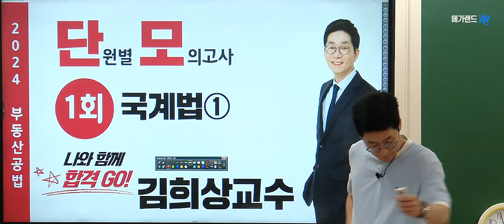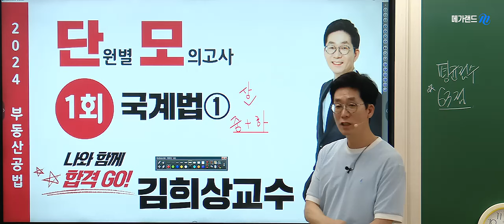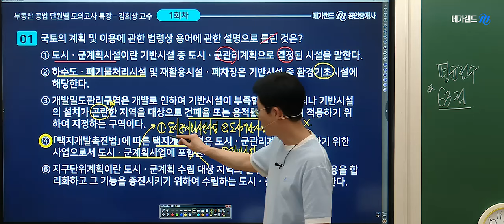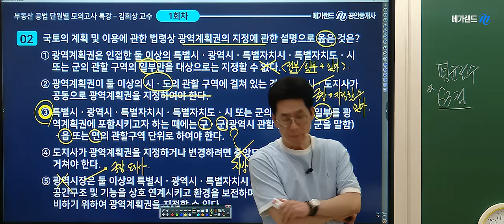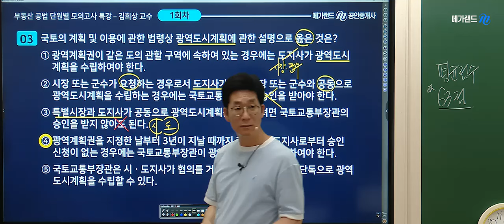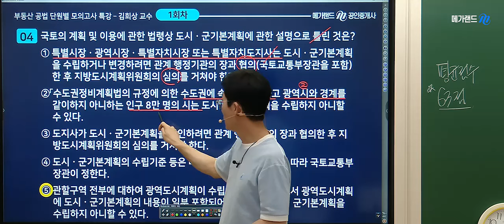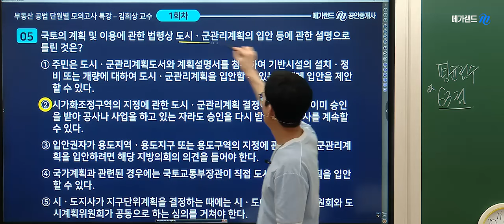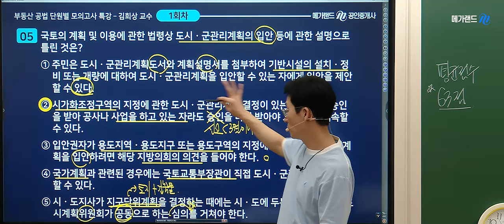[단원별 모의고사] 🌈7~8월 공법 스파르타! 💚단원별 매 회 30문제 풀고 해설강의까지! 💚2024 공법 단.모 특강 1회차!